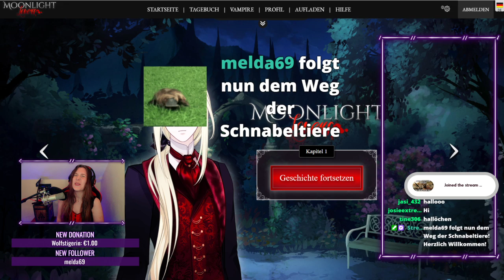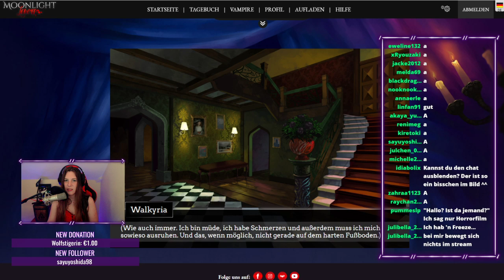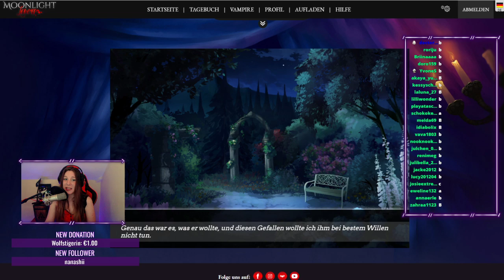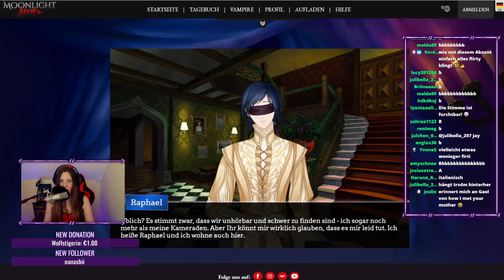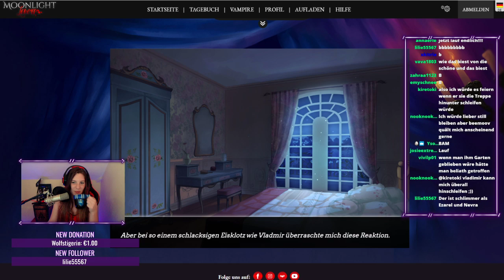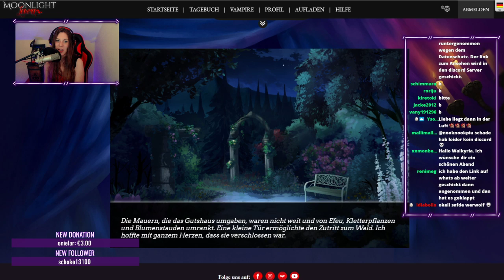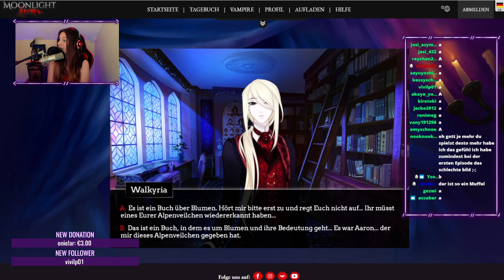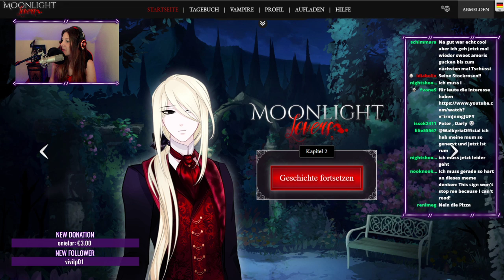MOONLIGHT LOVERS – VLADIMIR - KAPITEL 1 [German/Deutsch]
"Meine Eltern haben mir dieses riesige Gutshaus vermacht, von dessen Existenz ich zuvor nicht einmal wusste. Doch kaum habe ich einen Fuß über die Schwelle gesetzt, fühle ich mich plötzlich von fremden Augen umgeben und beobachtet... Was geht hier bloß vor?"
Eigentlich wolltest du nur die Wahrheit über deine Herkunft herausfinden. Was du stattdessen entdeckst, hättest du dir in deinen kühnsten Träumen nicht ausmalen können. Triff die richtigen Entscheidungen, verführe den Vampir deiner Wahl oder lass dich beißen und tauche ein in die geheimnisumwobene Welt des Gutshauses... Erlebe deine individuelle Geschichte im Otome Game Moonlight Lovers!
Plattform:PC/Microsoft Windows
Vityria auf Facebook. Liken und Gesellschaft finden!